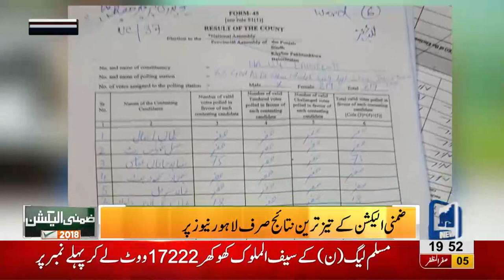NA 124 Unofficial result: Shahid khaqan Abbasi wins